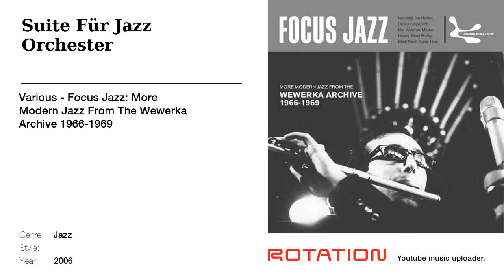Pavel Blatny - Suite Für Jazz Orchester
Track name: Suite Für Jazz Orchester | Artist name: Various | Album name: Focus Jazz: More Modern Jazz From The Wewerka Archive 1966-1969 | Year: 2006